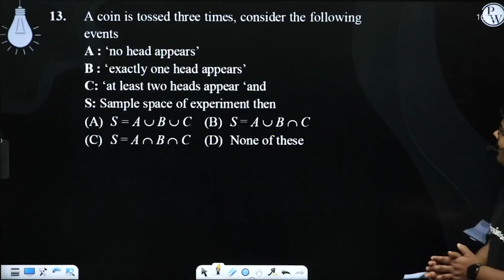A coin is tossed three times, consider the following events A : &lsquo;no head appears&rsquo; B ....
A coin is tossed three times, consider the following events
A : &lsquo;no head appears&rsquo;
B : &lsquo;exactly one head appears&rsquo;
C: &lsquo;at least two heads appear &lsquo;and
S: Sample space of experiment then&nbsp; 📲PW App